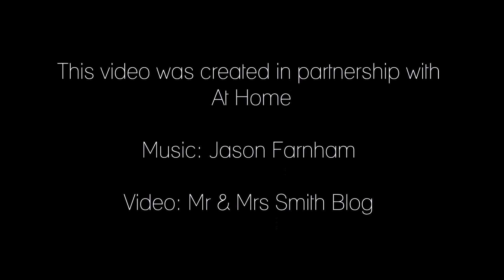OFFICE MAKEOVER || with AtHomeStores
Mr & Mrs Smith Blog partnered with At Home stores for this paid program.